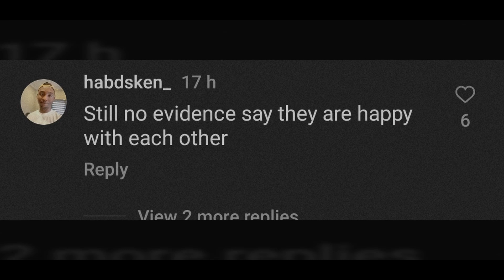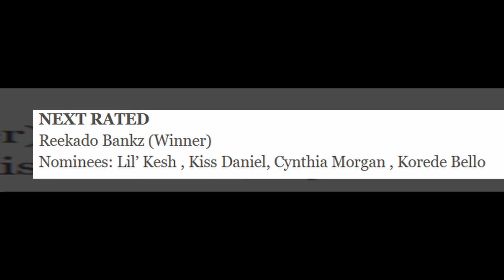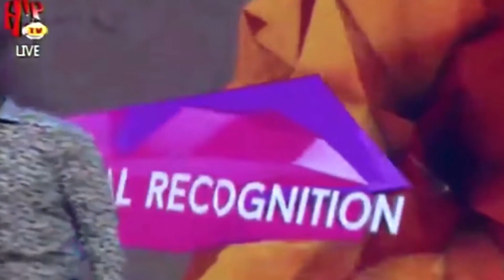Don Jazzy Finally Reveals The Shocking Reason Why He Apologized To Olamide